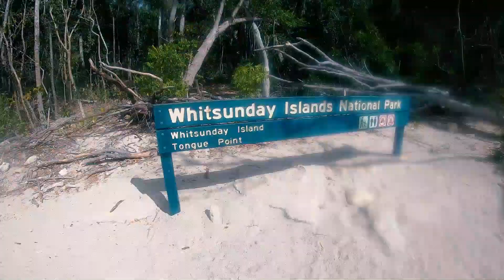WHITSUNDAYS IS AMAZING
We went to Whitsundays in 2018 (finally got around to editing it) for the first time it was an amazing experience first time on a helicopter, one of my favorite spots that I have visited in Australia highly recommend it.